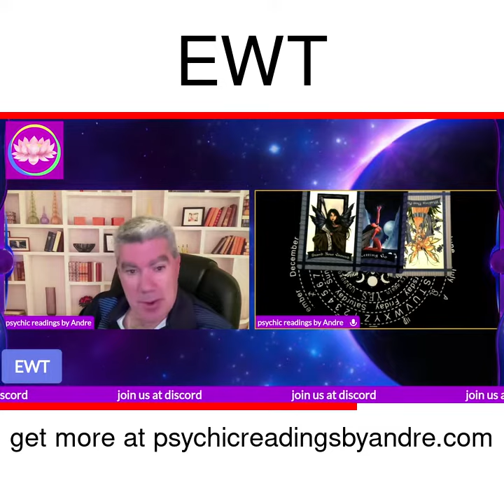EWT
solana will make you rich?

Find our live show at